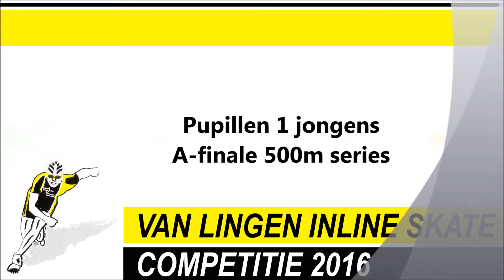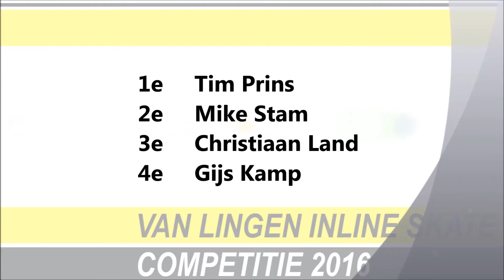Pupillen 1 jongens A finale 500m series VLISC Wervershoof 2016